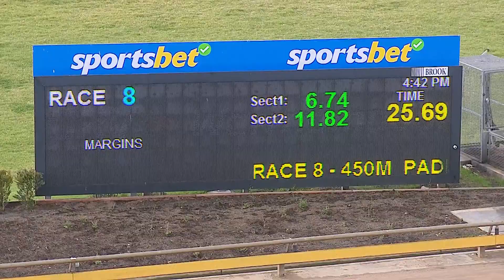WBL MON 01 JUL 24 R8